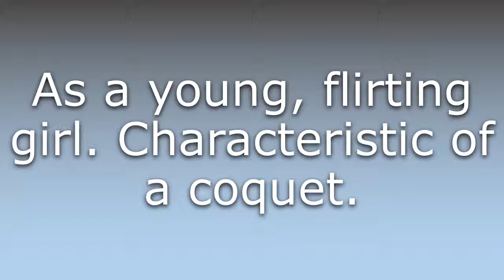What does Coquettish mean?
What does Coquettish mean in English? Learn the meaning of Coquettish.